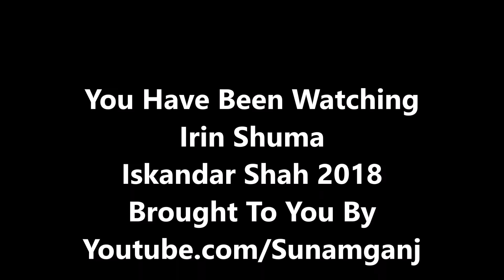পাঁচ তলাতে বুঝি শান্তি নাই Irin Shuma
Bangla Song By Irin Shuma